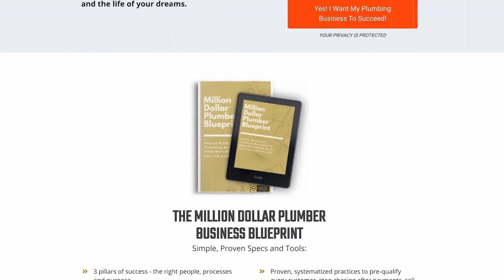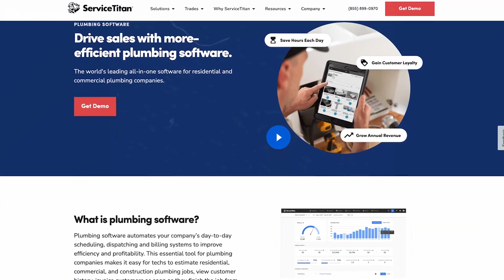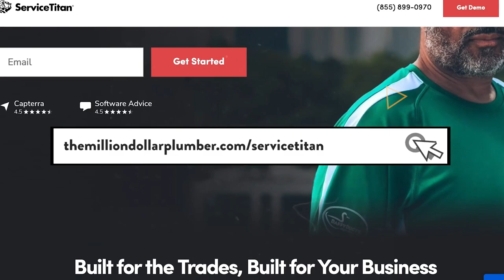How to Achieve the Freedom Lifestyle as a Plumbing Business Owner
Do you dream of living the freedom lifestyle? In this special Potty Talk episode, Richard and Laura chat with the Toninis, owners of Atta Boy plumbing business, where they share their plumbing business story and how they managed to take both their plumbing business and relationship to the next level!